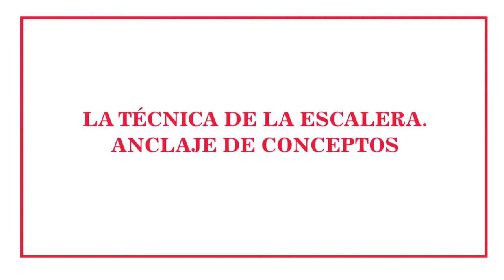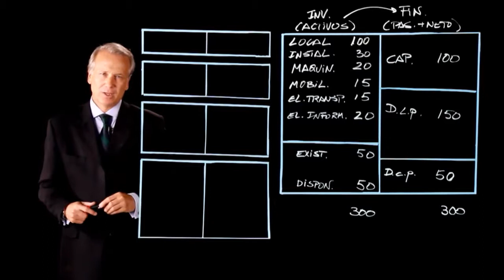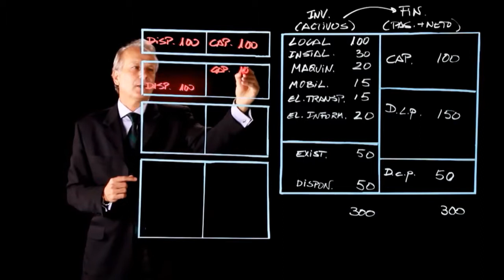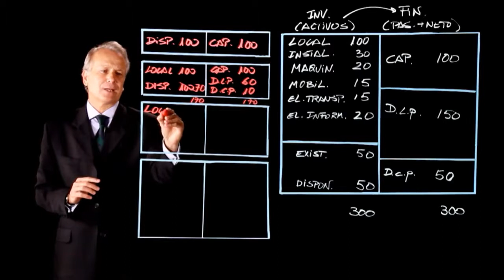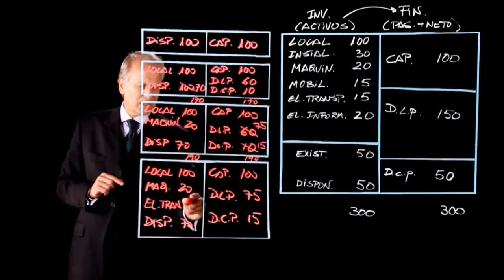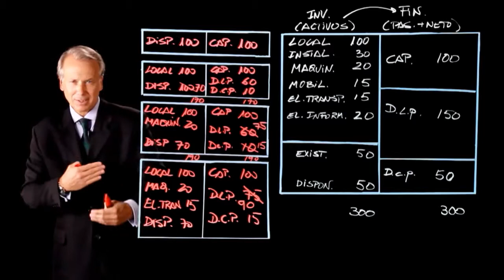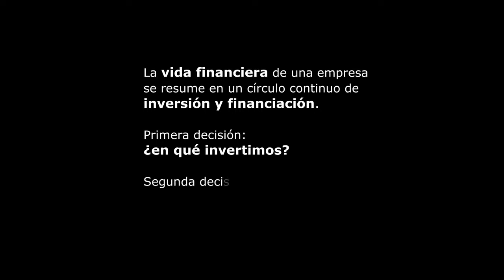4 La técnica de la escalera Finanzas para no financieros